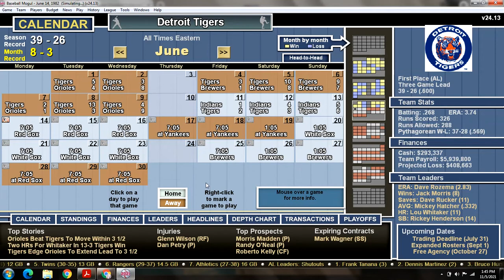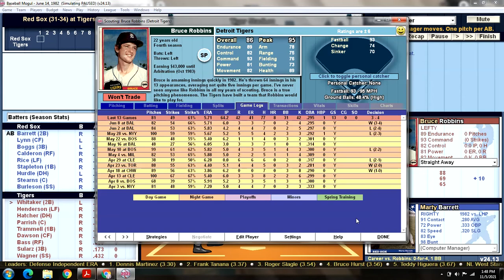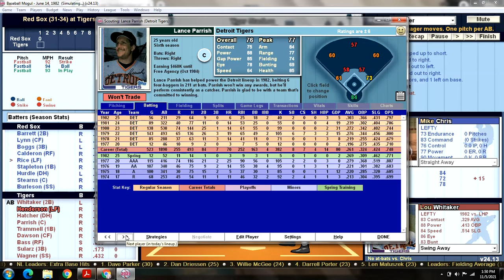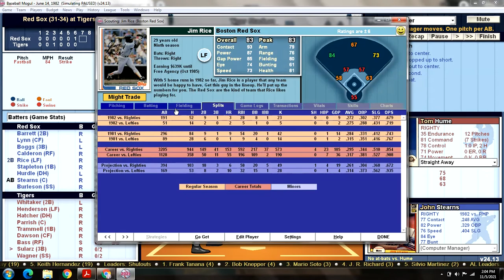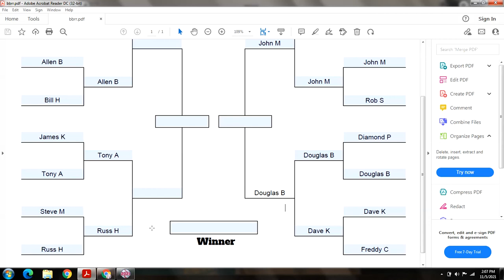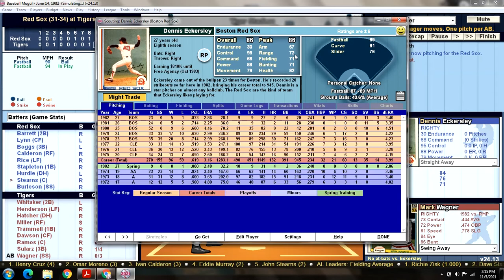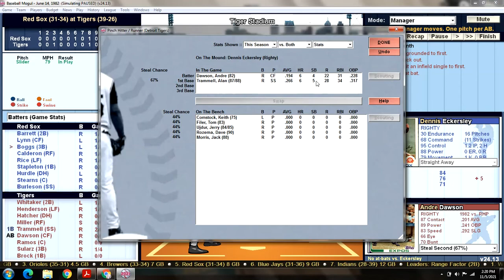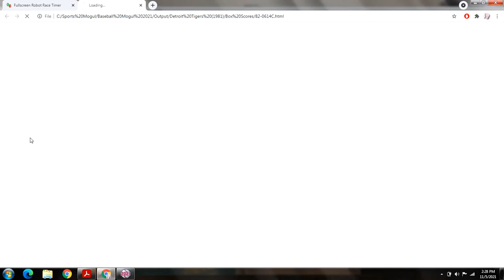Game 66 - 1982 Detroit Tigers Season Replay v Boston Red Sox @ Tiger Stadium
BOS (31-34): Mike Chris (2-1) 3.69 v DET (39-26): Bruce Robbins (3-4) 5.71
RED SOX:                                 TIGERS:
1) Marty Barrett 2B               1) Lou Whitaker 2B
2) Fred Lynn CF                     2) Rickey Henderson LF
3) Wade Boggs 3B                3) Mickey Hatcher 3B
4) Ivan Calderon RF              4) Lance Parrish C
5) Jim Rice LF                       5) Alan Trammell 1B
6) Dave Stapleton 1B           6) Andre Dawson CF
7) Clint Hurdle DH                7) Kevin Bass RF
8) John Stearns C                 8) Guy Sularz 3B
9) Rick Burleson SS              9) Mark Wagner SS